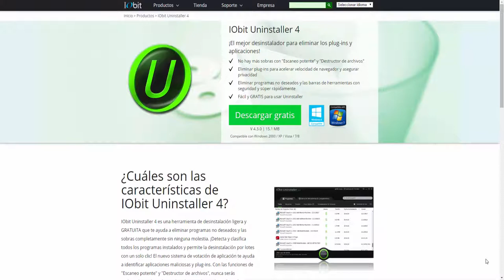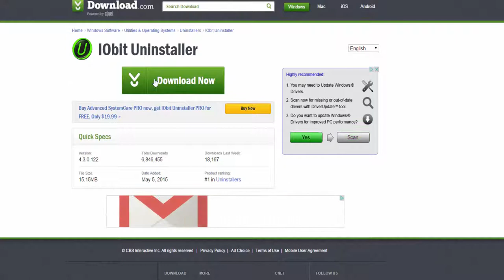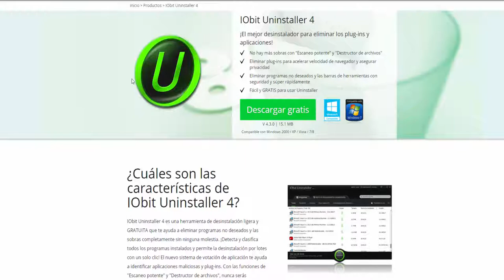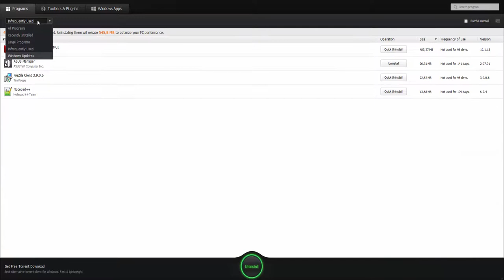Cómo DESINSTALAR PROGRAMA que NO SE BORRA ➥ Eliminar Por Completo del PC ✅ GRATIS 2025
Si tienes algunos problemas para desinstalar un programa esta es la mejor opcion. Desinstalar programas por completo borrando tus sus carpetas, borrar programas completamente de forma gratuita.